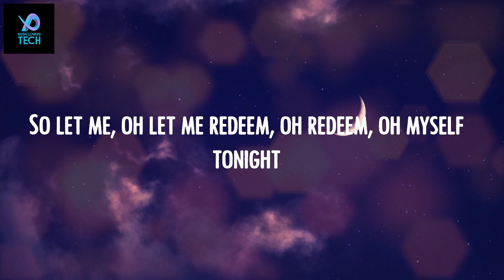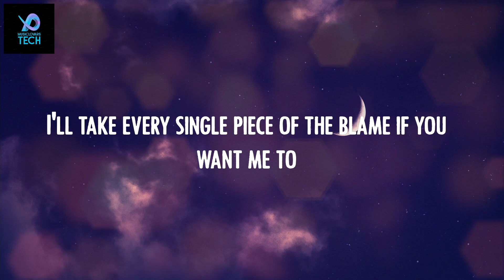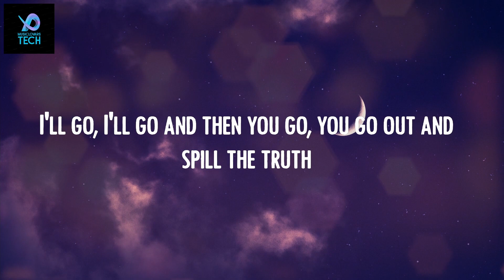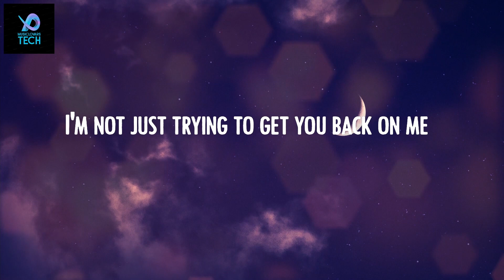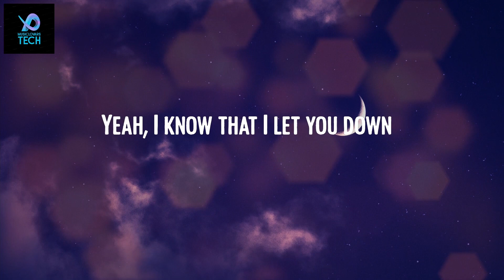Justin Bieber - Sorry ⭐ (Lyrics)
Lyric Video: Sorry - Justin Bieber

💿Lyrics Sorry:
Ooh, ooh
Ooh, ooh
Ooh, ooh
I'm sorry, yeah
Ooh, ooh
Sorry, yeah
Ooh, ooh
Sorry
Ooh, ooh
Ooh, ooh
I'm sorry, yeah
Ooh, ooh
Sorry, yeah
Ooh, ooh
Sorry
Ooh, ooh
I'm sorry, yeah
Ooh, ooh
Sorry, yeah
Ooh, ooh
Sorry